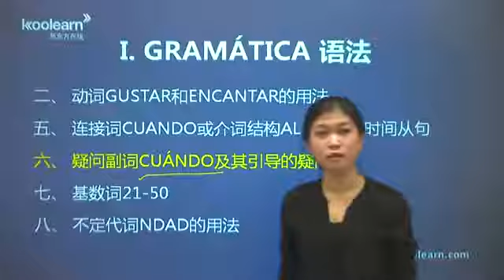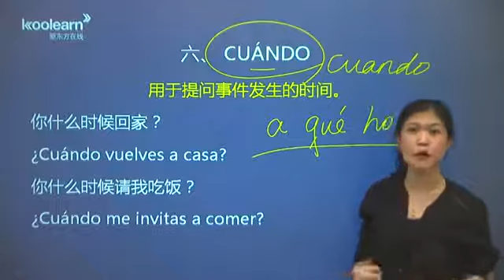西语A1课程 6 5